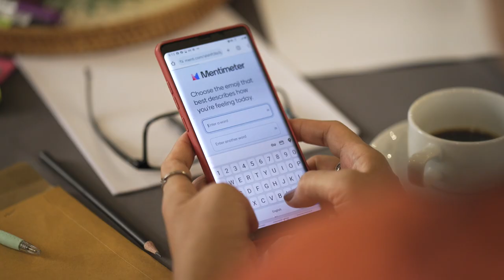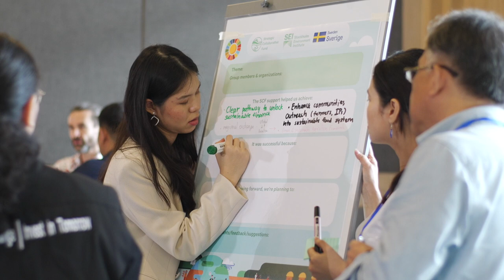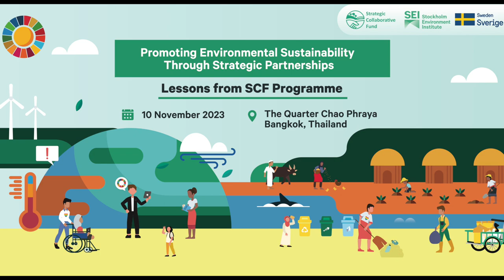Promoting Environmental Sustainability Through Strategic Partnerships: Lessons from SCF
Closing workshop of the Strategic Collaborative Fund
10 November 2023
The Quarter Chao Phraya, Bangkok, Thailand